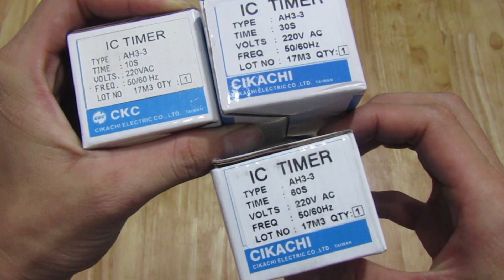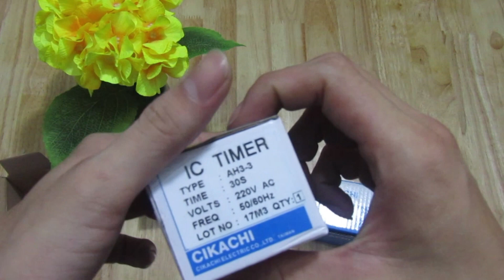Warning!!!!! Sản phẩm mới của mualinhkien____RELAY THỜI GIAN!!!!!!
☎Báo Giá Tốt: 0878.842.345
☎Xuất hóa đơn VAT: 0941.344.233
☎Phản ánh dịch vụ: 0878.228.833